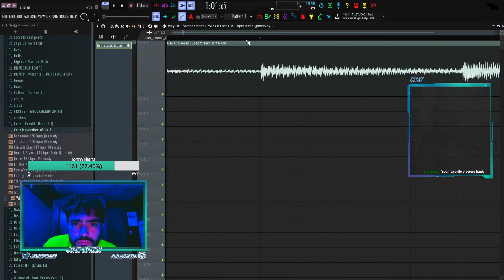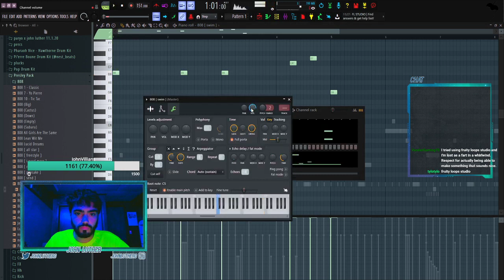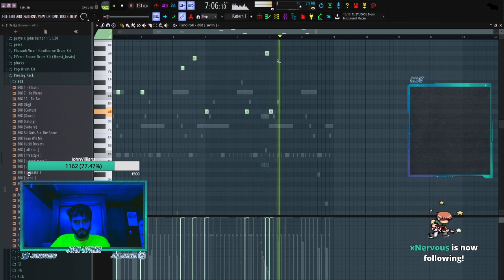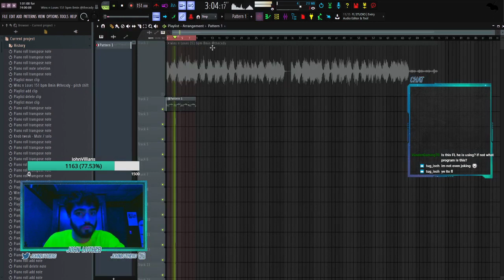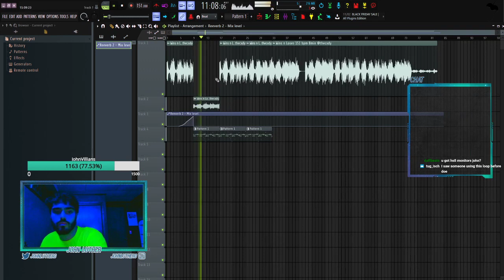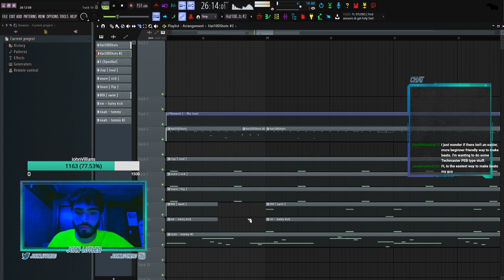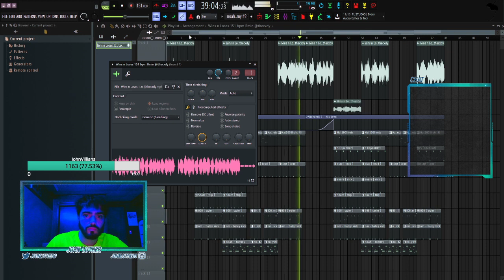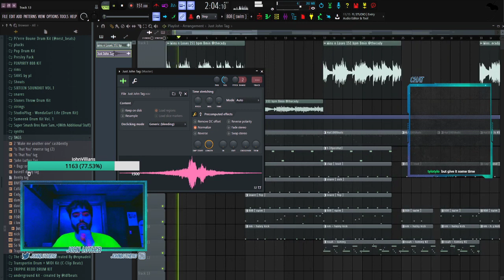How John Luther made Needing You by Dro Kenji | Original Instrumental